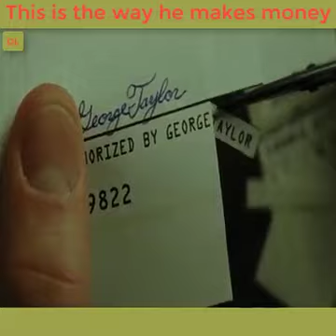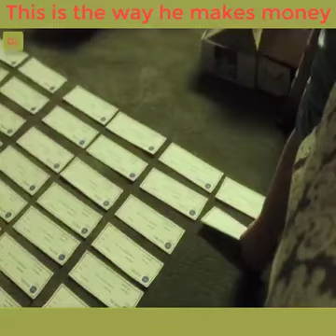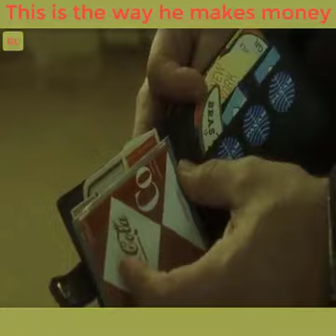Catch me if you can | Subscribe | Leonardo DiCaprio